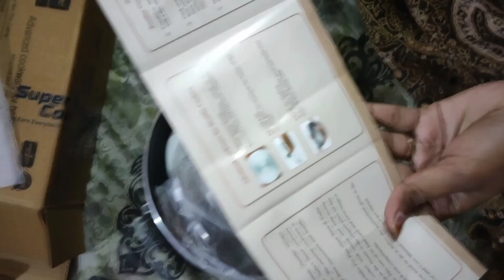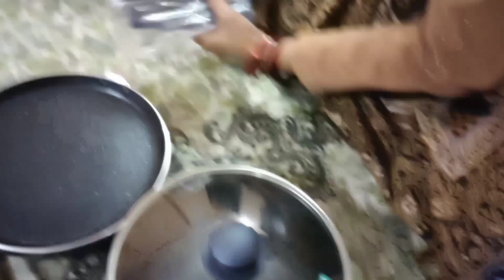Unboxing of a very useful utensils purchased online 😊😊😊😊🤗🤗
My name is Abhilasha and this is my very first video so I need support of each and every person
it's too simple you just have to like the video share your opinions below in the comments box and also share this video as much as possible and don't forget to subscribe the channel for further updates👍😊😊😊🙏🙏🙏🙏🙏
thankyou all of u